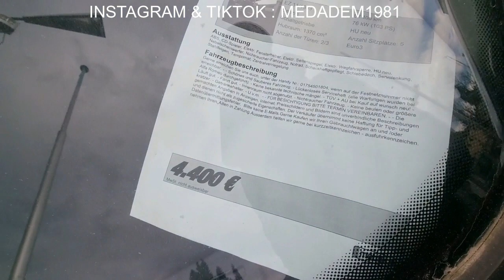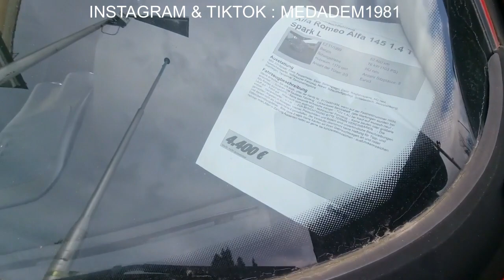سيارات رائعة بسعر 66 مليون جزائرية 4400 أورو